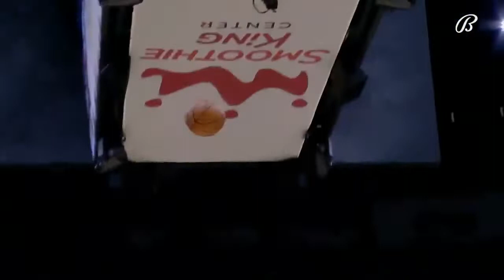Antonio Daniels Chats with CJ McCollum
Antonio Daniels Chats with CJ McCollum | Pelicans Insider